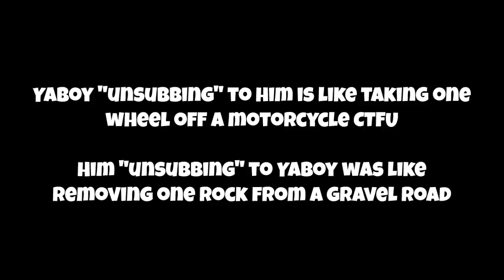What I get in my DM's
Look at this dude ctfu

Click "Show More" for YaBoy's Social Links!

Kik: YaaBoyySuperr